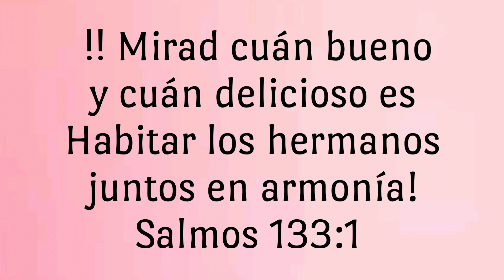Bordado fantasia BOQUILLA Tetera Piña y Tetera Papaya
HOLA COMO ESTAN EN EL VIDEO DE HOY LES COMPARTO COMO BORDAR UNA BOQUILLA.

207,491 SUSCRIPTORES

MUSICA UTILIZADA;